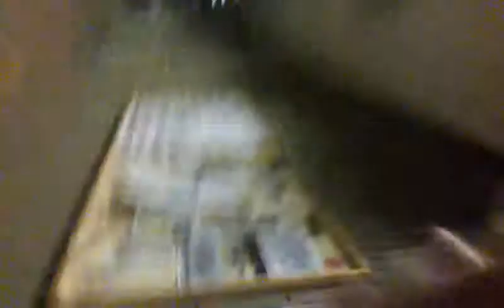Intervista Mike Altamura 1.11.2015